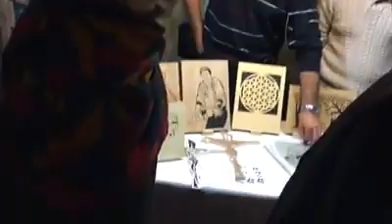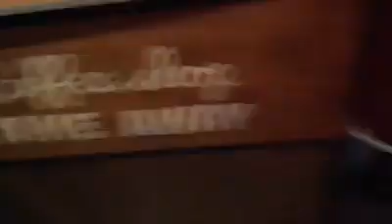Natalis Notabilis 2016 (A celebration of Joy)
One of the stallholders during NN16 (Coffee Curcus Tuk Tuk) captured joyful moments during Malta's Largest Christmas Market.